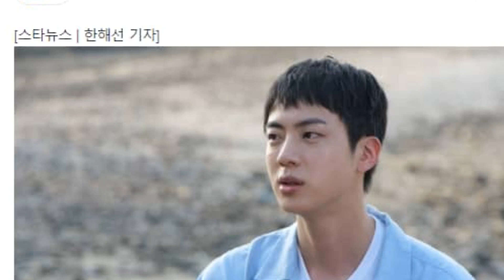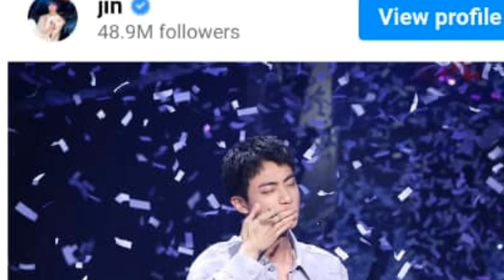😱Army Reacts to Jin Response To Suk-jin's comment On His Younger Looks In Latest RUN JIN Episode.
“Of course, there's my voice but this (his face) is my bread and butter,” Jin said.
When Suk-jin pressed for details of his young appearance, BTS's Jin offered a comedic response. Despite Suk-jin being in his 50s, Jin joked that Seok-jin was youthful even in his 70s.

You also look very young for someone in his 70s,” the singer said.
BTS' Jin’s fans and other viewers of the latest RUN JIN episode made hilarious comments on the Epiphany singer’s humor.
“THEY’RE SO UNSERIOUS,” one fan tweeted.